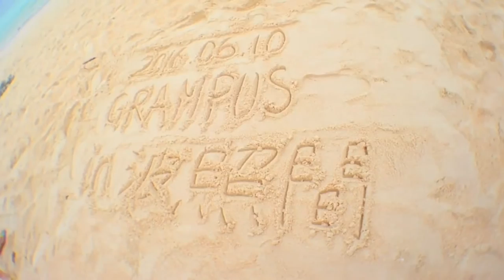波照間島ツアー！ 湘南 江ノ島 グランパス ダイビング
「非日常の世界を楽しんでみませんか？何でも、気軽に聞いてください！」

住所  神奈川県藤沢市片瀬海岸2-9-8